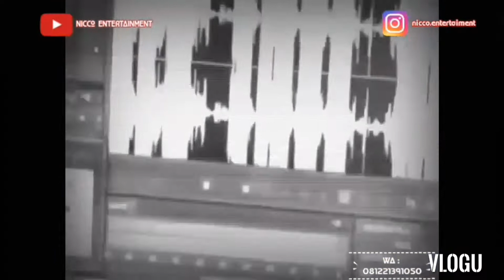Joget Undur undur KAREMBONG KAYAS Nico Entertaiment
Joget Undur undur -karembong kayas - cover dangdut koplo Nicco Entertainment